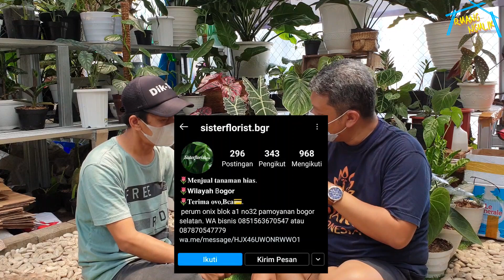JENIS ALOKASIA LANGKA || RARE ALOCASIA BORNEOSIS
Tanaman hias alokasia langka ini dicari oleh para pehobi tanaman karena keunikan dan harga nya yang relatif terjangkau.
Banyak orang atau kolektor mencari untuk di budidayakam ataupun sebagai koleksi.
Kita ikuti sampai habis ya , biar gak ketinggalan informasi tanaman hias ini.

Ikuti sampai selesai ya..

Terima kasih